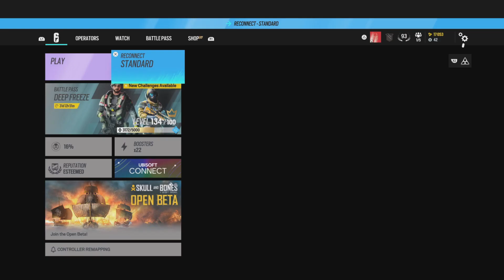C4 off the top rope | Rainbow Six Siege